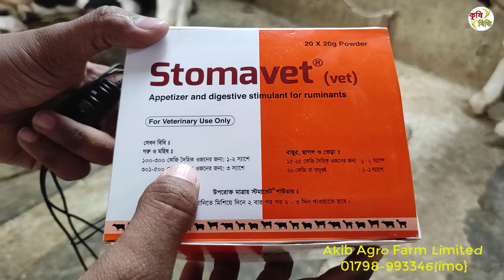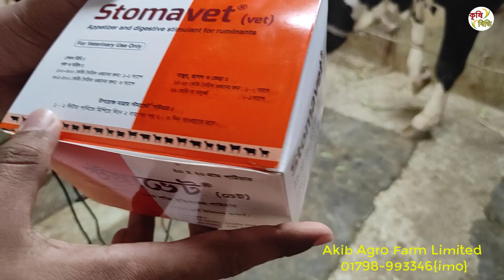গরুর রুচির পাউডার || গরুর রুচির ওষুধ || ওষুধ খাওয়ালে গরুর খাওয়ার রুচি বাড়বে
আমাদের থেকে পরামর্শ নিতে এবং ভালো মানের উন্নত জাতের গাভী কিনতে যোগাযোগ করতে পারেন।
Akib Agro Farm
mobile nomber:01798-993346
(Imo)/(what's up)

কৃষি বিডি চেনেল এর পক্ষ থেকে আপনাদের জানাই অভিনন্দন , আমাদের চ্যানেল থাকছে  - খামারী ভাইদের জন্য চিকিৎসা মূলক গুরুত্বপূর্ণ পরামর্শ। এবং গবাদিপশুর সব ধরনের রোগের চিকিৎসা ভিডিও এবং কৃষি বিষয়ক  তথ্য ,  ডাইরি ফ্রাম এর  বিভিন্ন বিষয়, বিভিন্ন খামারিদের সাথে আলোচনা, সফল খামারিদের টিপ্স, হাটে বাজারে গরুর দাম, ছাগলের দাম ইত্যাদি আমাদের সাথে থাকুন ,সাথে থাকার জন্য অবশ্যই সাবস্ক্রাইব, লাইক, শেয়ার করবেন।খবরাখবর পেতে এই চ্যানেলটি আজই সাবস্ক্রাইব করুন ।

Happy Farming
ধন্যবাদ…💕

আমাদের এখানে কৃষি ও খামার বিষয়ে সমস্ত তথ্য প্রদান করা হয়।দেশ মাটি ও মানুষের সকল প্রকার তথ্য প্রচারের লক্ষ্যে আমরা,
যেকোনো প্রকার তথ্য ও ভিডিও তুলে ধরুন।

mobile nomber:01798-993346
(Imo)/(what's up)